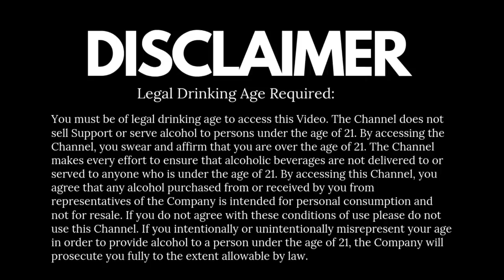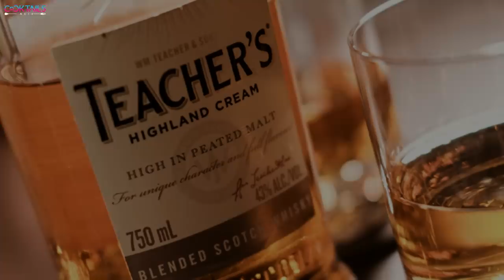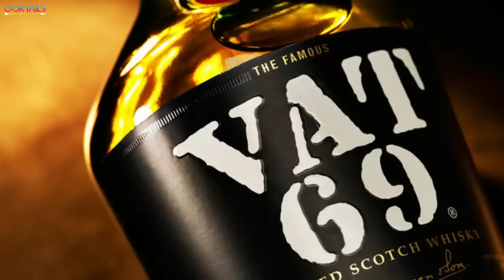7 Fastest Growing Scotch Whisky In INDIA - Hindi | Scotch Whisky within 2000 to 3000 Rupees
Do you have any idea that which scotch whisky brands become popular in 2020? Do you know the brand name which are India's Fastest Growing Scotch whiskys? Well, in he video i have explained 7 fastest growing scotch whisky in India, Here we go..